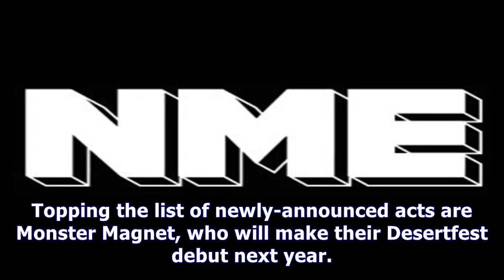MTV News - First acts announced for desertfest 2018 - nme